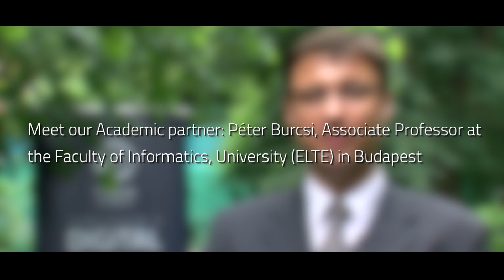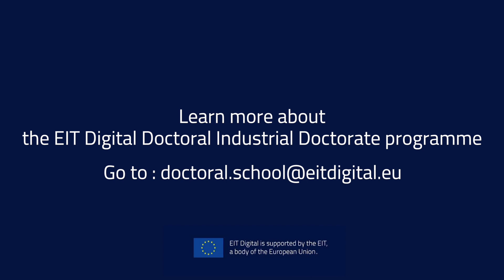Meet our Academic Partner Péter Burcsi (ELTE))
Péter Burcsi is Associate Professor at the Faculty of Informatics, Eötvös Loránd University University (ELTE) in Budapest. this university is one of the Academic partners of the EIT Digital Industrial Doctoral School (IDSL) offering industrial doctorates. Burcsi explains the benefits of working together.

The goal of IDSL is to develop the ICT Innovation concept where doctoral candidates are offered the opportunity to acquire a mindset for Innovation and Entrepreneurship (I&E).